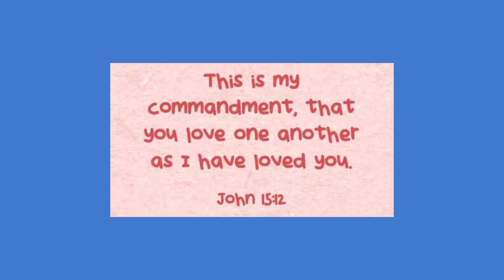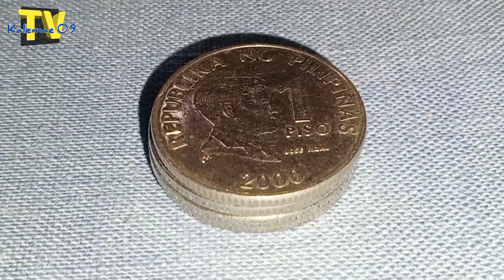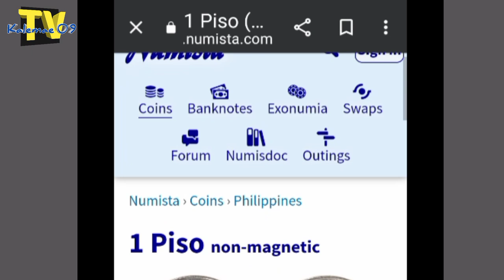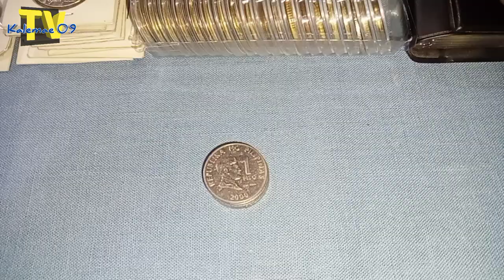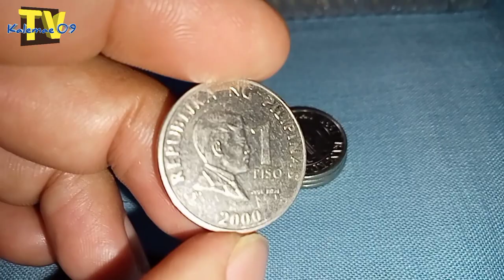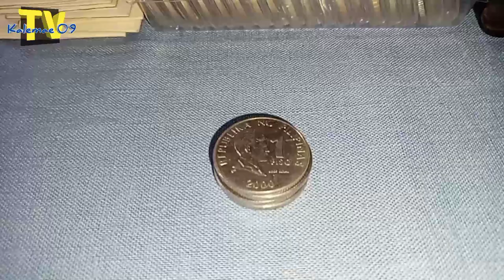palitan ko piso mo year 2000 to 2003 BSP 300-600 | KAALAMAN